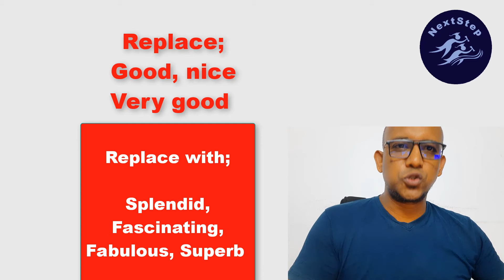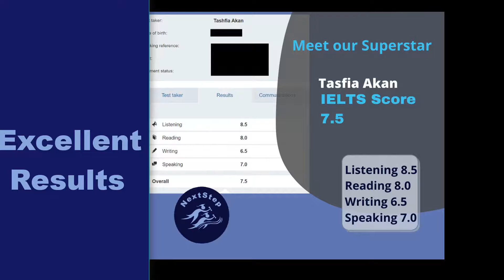IELTS Vocabulary improve করুন 5 টি words বাদ দিয়ে| IELTS Speaking Vocabulary Improvement tips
IELTS Speaking Vocabulary Improvement tips:

IELTS Speaking Vocabulary  improve করুন মাত্র 5 টি  words বাদ দিয়ে|
Easiest way to improve IELTS Speaking and Writing vocabulary. Learn about the easiest way of IELTS vocabulary improvement.

Learn the vocabulary for IELTS speaking step by step and easiest way by avoiding 5 basic words.

Next Step Learning, a famous name in Bangladesh for IELTS, OET & Communication English courses. It's one stop hub IELTS, PTE and Spoken English improvement.
Next Step also offers online course worldwide. We conducted IELTS, OET and Spoken English Online courses to students from many countries. Specially Indian, Nepal, Australia, UK, South Korea, Singapore, & Malaysia.
Please follow our channel for free helpful tips for IELTS, Spoken English and OET.
Moreover you can visit our Uttara Office . Thank you.